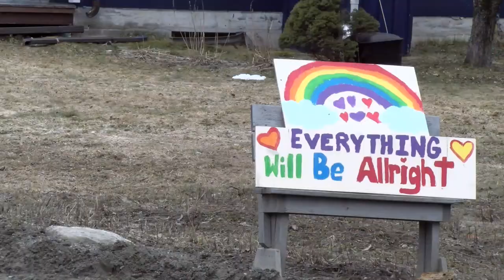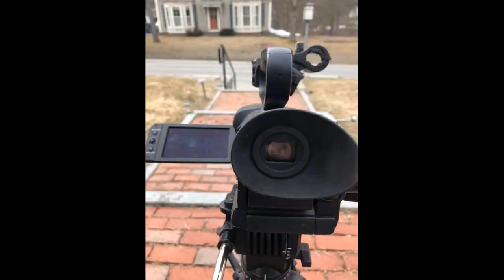BEETLEJUICE - EMILY'S BRIDGE - MOVIE STAFF 2020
Visiting and Filming at Emily's Bridge in Stowe, VT and Filming Locations of Beetlejuice Movie in East Corinth, VT

Filming for Emily's Bridge - Emily's Revenge II by Devon Blanchard